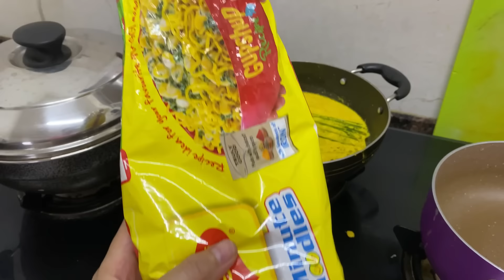RESEP MIE AYAM SATSET2 SUPER SIMPEL MIRIP MIE AYAM ABANG2